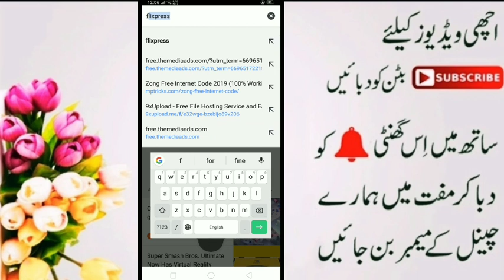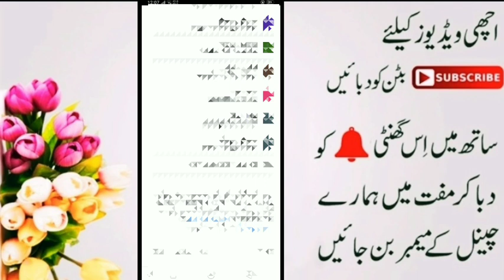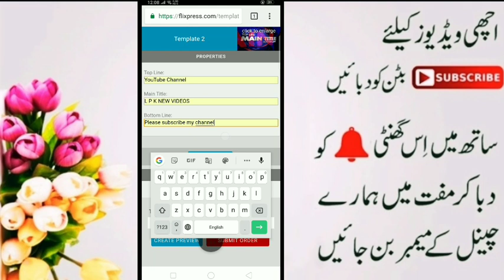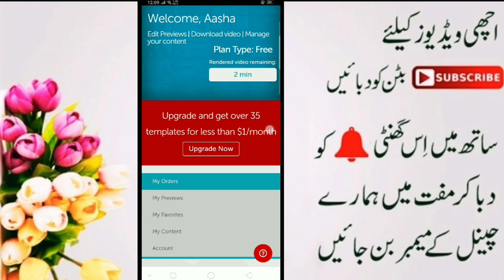YouTube ke liye intro online kaise banaye //how to make a YouTube online intro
YouTube ke liye online intro kaise banaye //how to make a YouTube online intro